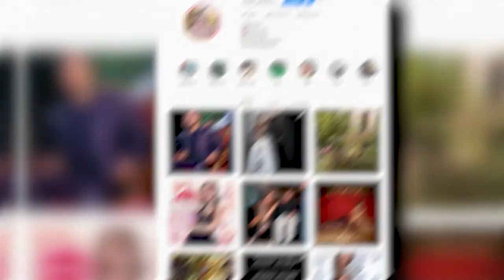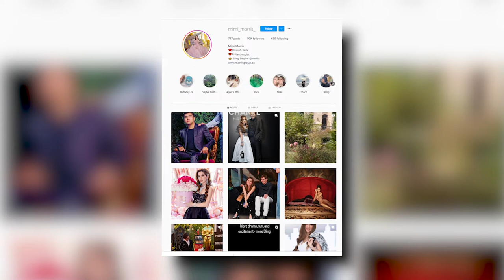INSIDE THE CRAZY RICH LIFESTYLE OF BLING EMPIRE STAR MIMI MORRIS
Bling Empire star Mimi Morris: from modest beginnings to a life of luxury

Most people would be thrilled to have a tenth of the wealth Mimi Morris has amassed- but for her, it's a life of luxury and extravagance that's turned her into a bona fide celebrity. In this video, we get a behind-the-scenes look at life as one of the stars of the hit reality TV show, "Bling Empire."

From her outrageous lifestyle to her outrageous spending, we get an inside look at the life of a celebrity who has everything. Watch as Mimi and her team of stylists, designers, and chefs help her maintain her incredible look and lifestyle- no matter how challenging it may be